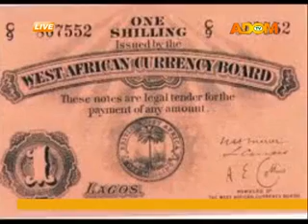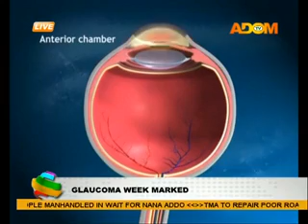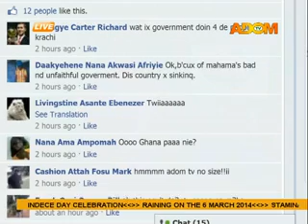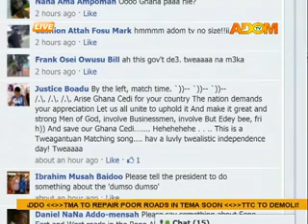Adom Kasee - Adom TV News (7-3-14)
Video by: Atani Delali Emmanuel